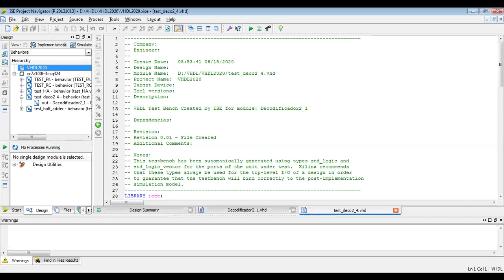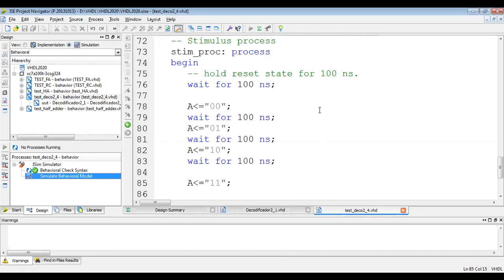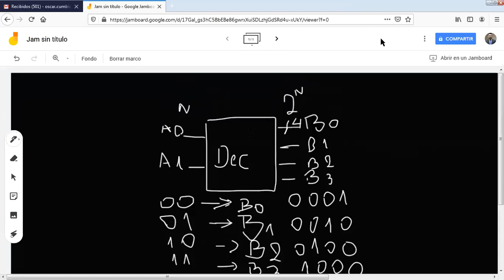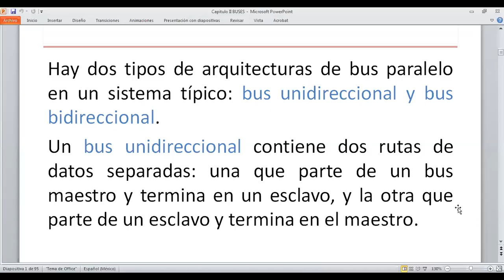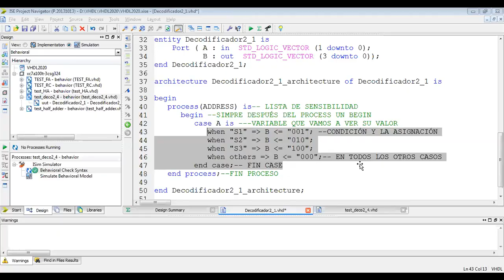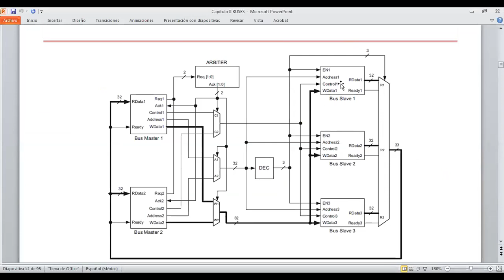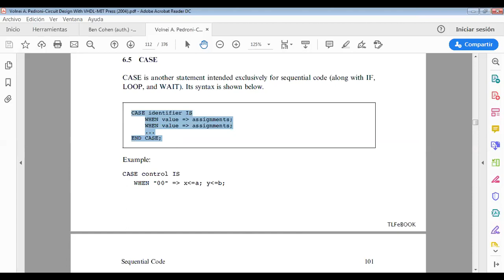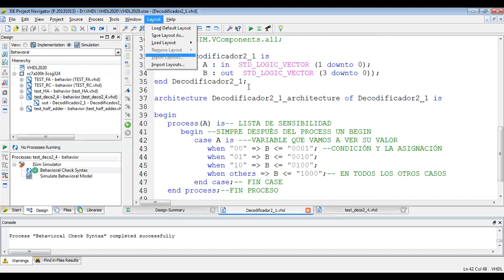Decodificador VHDL II